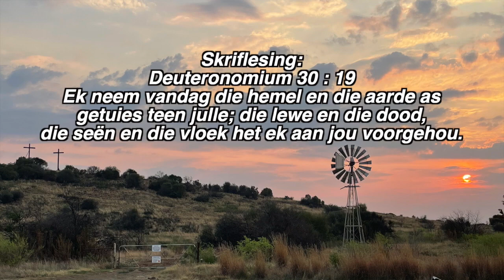Dr Isak Burger | Mighty Families 2022 | Die krag van ons keuses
Byeenkoms by Wilde Als Plaas op Saterdag 15 Oktober 2022.